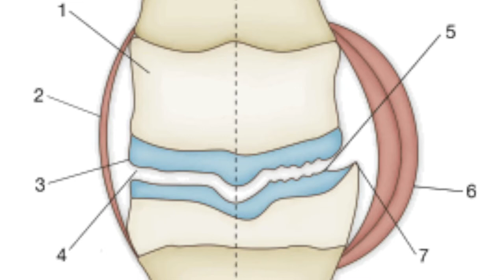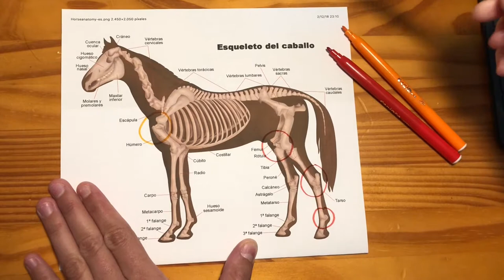EquiTube: Equine videolearning. Mi caballo tiene hinchada una articulación, ¿que le pasa?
En el vídeo se explica la investigación clínica de una distensión articular causada por osteocondrosis disecante en una yegua. Es una realización original de alumnos de la asignatura “Clínica Equina 1 (3er curso de Veterinaria CEU)”. Proyecto Innovación Veterinaria 2019